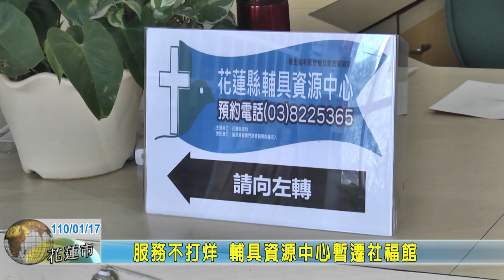20210117 04 服務不打烊 輔具資源中心暫遷社福館